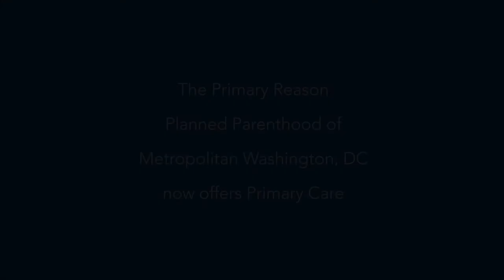Dr. Ryan Montoya (short) - Primary Care at PPMW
Dr. Ryan Montoya talks about the patient experience for those seeking primary care at PPMW.